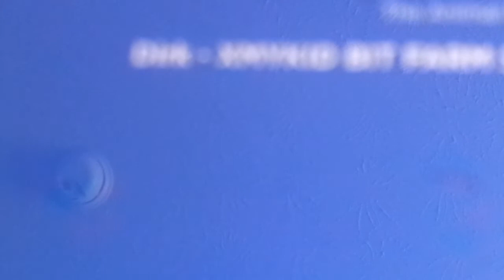Kenny Voice Track show Animal Farm Show And Tell